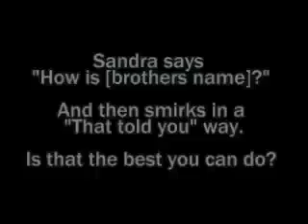Chance meeting with the stress-test cart - Post Fair-Gaming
Re-rendered and reuploaded due to problems with the first attempt

This is my first direct encounter with Plymouth Scientology since they tried to fair game me over my medicinal cannabis article in the local newspaper.

I stumbled upon the stress-test cart by chance. They were expecting me to be at home and in bed... but it takes very little effort to hop onto the mobility scooter.

Dave happened to have stumbled upon myself and the cart 5 minutes after I arrived.

Sandra asked "How is [my brothers name]"... Why should she ask that if it weren"t meant to intimidate me. Why should they know my brothers name? I dont actually like or speak to my brother, and last spoke to him over a year ago...

Anyway - today was totally unplanned, but very very refreshing! :)

See you soon, and thanks so much for all of your support.

xxx
Category:  Nonprofits &amp; Activism